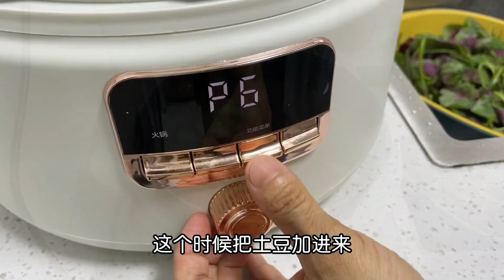娘俩的端午节，没有回老家也没去前夫家，就在租来的小家里简单过